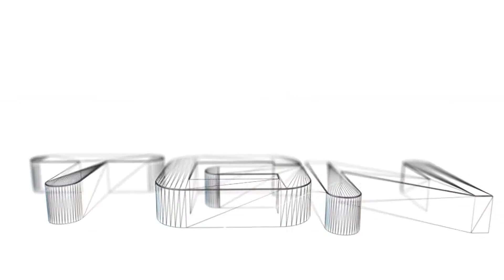CoD: Black Ops 2 " WHERE ARE THEY " LIVE #42 (Call of Duty: Black Ops 2 Multiplayer Gameplay)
Some feedback would be very much appreciated, thanks!

What is Call of Duty: Black Ops 2?
Call of Duty: Black Ops 2, also referred to as CoD: BO2 is an online first person shooter. A multiplayer game created by Treyarch and published by Activision. My goal as a YouTuber is to help you improve your Call of Duty performances. I do this by providing you with daily content including: best class setup videos, tips and tricks, guides, but also live episodes.

Recording Device

- iBradOP

iBradOP